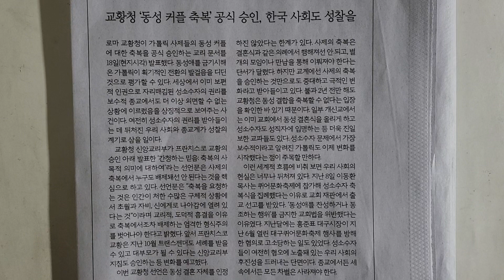사설 읽기 ㅡ 교황청 '동성 커플 축복' 공식 승인, 한국 사회도 성찰을